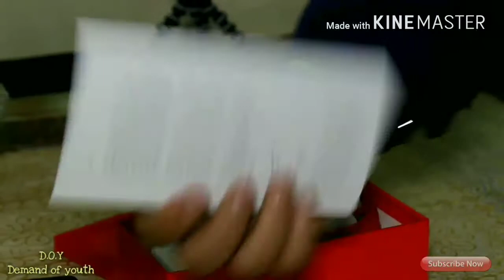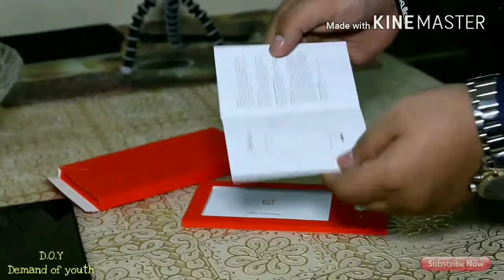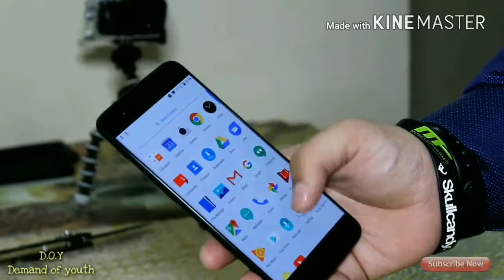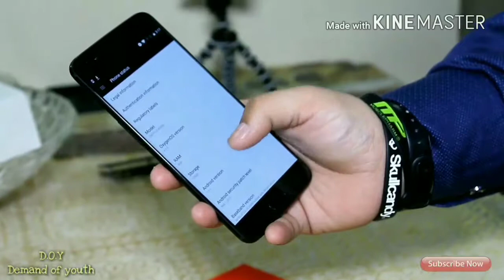Oneplus 5 Unboxing😊😊 Hindi🤠🤠 || Review